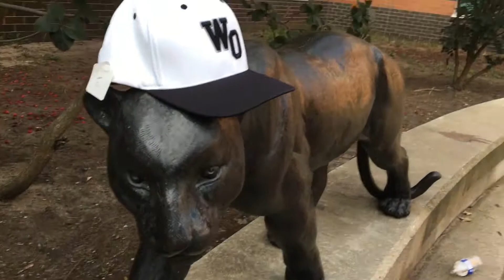HOCO Hype Video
Peter Lehmann
Drew Pedersen
Danny DeForest
Nick Wehrmeyer